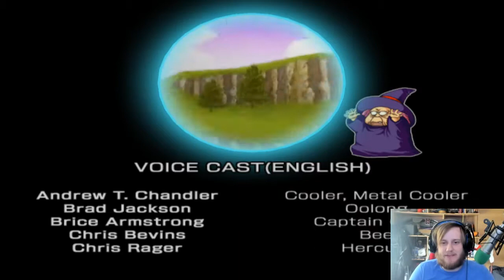Dragon Ball z Budokai 3 (Ep.2) | The End of Z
hey guys whats going on its your boi joey i hope you enjoy the Gameplay.